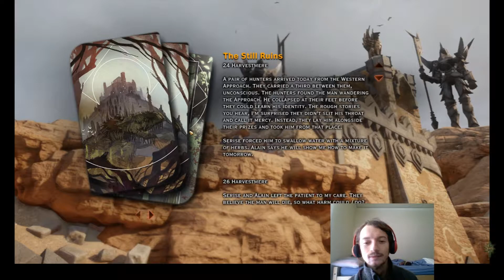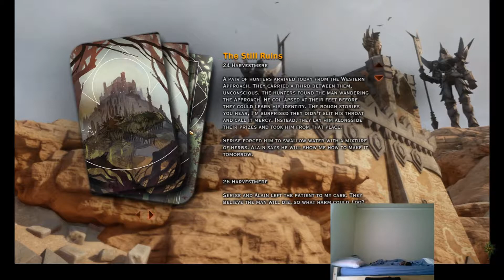A VENATORI TURNCOAT? [Dragon Age: Inquisition #34]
A venatori has just been captured ... but he wishes to leave the venatori?